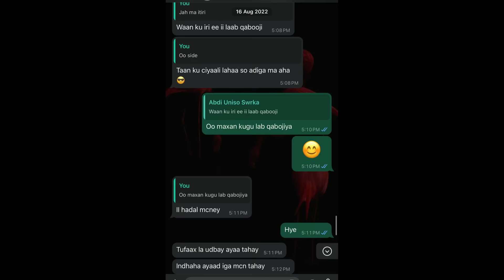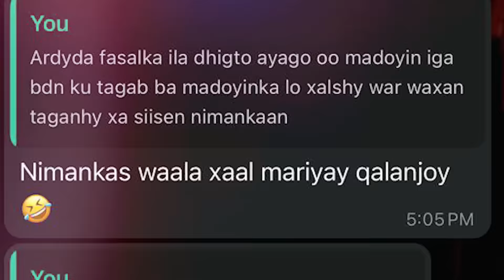Fadeexo Jaamacada Soomaaliya: Safiyo " Waxay igu dhaheen foorar aan kugu G*lmoono| Maamulka jmcda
Fadeexo Jaamacada Soomaaliya:  Safiyo " Waxay igu dhaheen  haddii aad rabtid inaad faraxdo maalinta qalinjabintaada waa in aad hantidan maguurtada ah foorar nagu siiso"